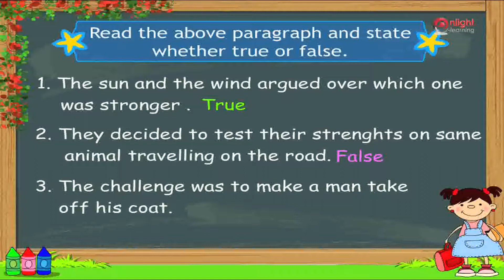21e The Quarrel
3 rd  Class Grammar